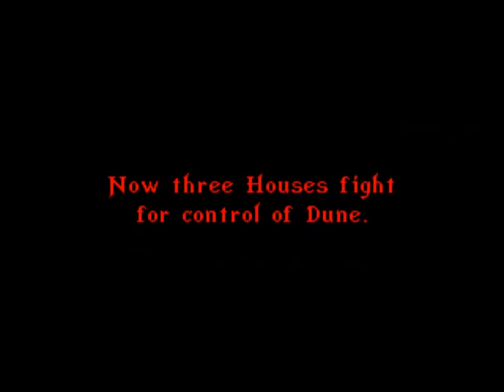Dune II - Battle for Arrakis - Intro - HQ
Intro of one of the first real time strategy games ever.